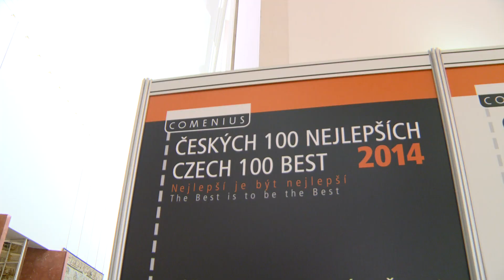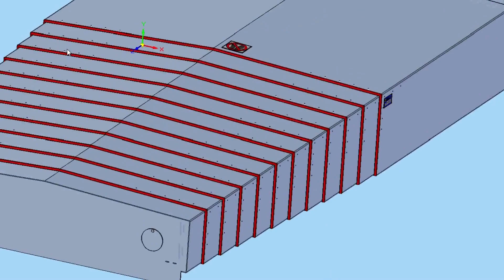HESTEGO a.s. – ČESKÝCH 100 NEJLEPŠÍCH 2014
V reprezentačních prostorách Španělského sálu předávala panevropská společnost COMENIUS 28. listopadu 2014 již po devatenácté svá prestižní ocenění v rámci soutěže „ČESKÝCH 100 NEJLEPŠÍCH“.
Hvězdou letošního ročníku ČESKÝCH 100 NEJLEPŠÍCH se stala akciová společnost HESTEGO, která zářila v kategorii Invence – nasazení – export - zisk.
Ocenění si převzal majitel společnosti Ivo Bezloja od ministra průmyslu a obchodu České republiky, Jana Mládka.
Společnost HESTEGO je moderní strojírenská firma specializující se na zpracování plechů. HESTEGO je jeden z největších producentů ve své oblasti, je to důležitý a spolehlivý partner ve strojírenském, elektrotechnickém, ropném a dopravním průmyslu v Česku i zahraničí. Společnost je v současné době rozdělena dle zaměření do tří výrobních divizí. Jedná se o Divize teleskopických krytů, Divize zakázkové výroby a Divize kapotáží.